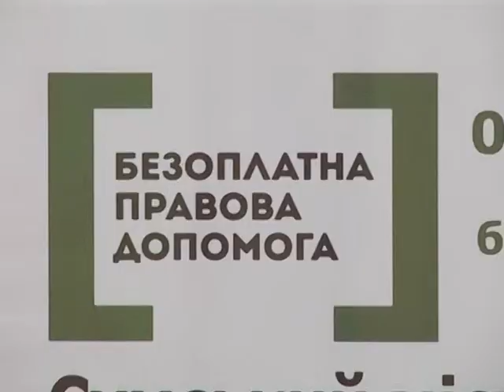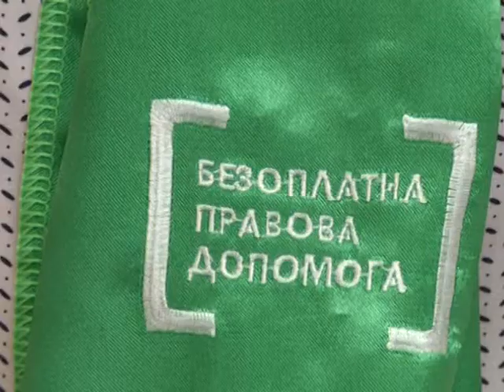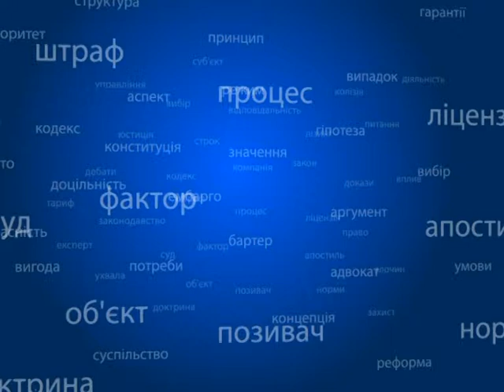Правовий лікбез №61